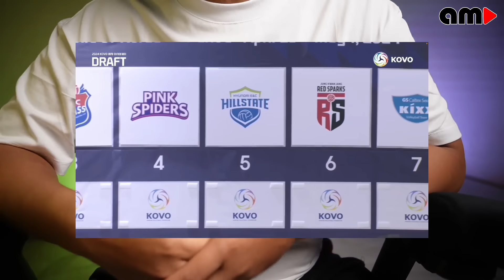BONEKA MEGAWATI DIBAWA KO HEEJIN, DRAFTING PEMAIN KUOTA ASIA V-LEAGUE RED SPARKS MUSIM DEPAN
Red Sparks Megawati Hangestri Pertiwi

🚫 JANGAN COMOT VIDEO INI SELURUH ATAU SEBAGIAN, SILAKAN KE SUMBER VIDEONYA LANGSUNG DAN EDIT SENDIRI

This channel "am station" share and discuss about Korean Culture (K-Pop, K-Drama, K-Sport, etc).